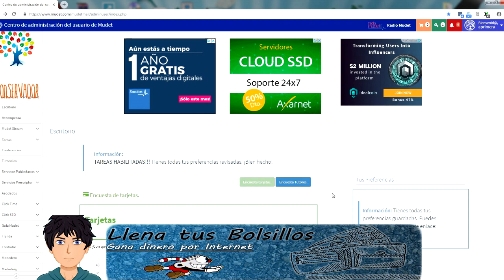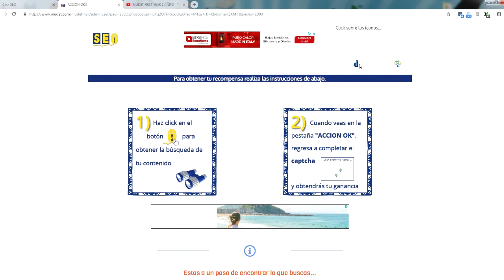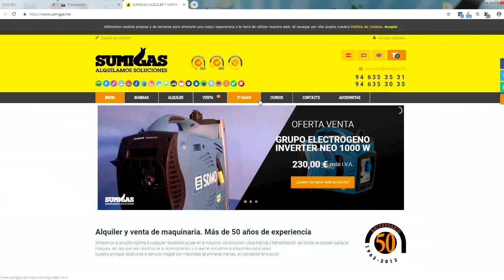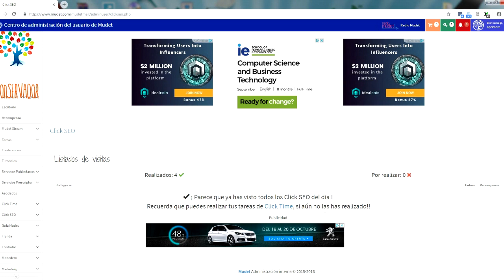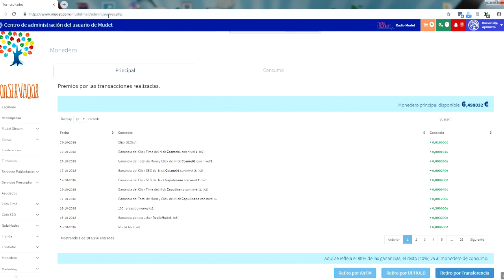Ya no estoy en Mudet - Tutoriales Mudet en Español | Explicación completa Click SEO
🔴  NUEVO VÍDEO   🔴

Tutoriales Mudet en Español | Explicación completa Click SEO

⬇⬇ Exchages para compara Criptomonedas ⬇⬇

Nuevo tutorial de Mudet en español y en esta ocasión vamos a explicar como hacer correctamente las tareas llamadas Clicks

Son trabajos rápidos y sencillos de completa donde vamos a generar unos buenos ingresos desde casa